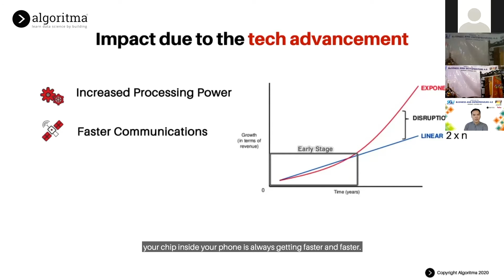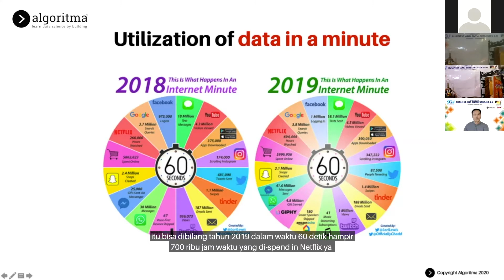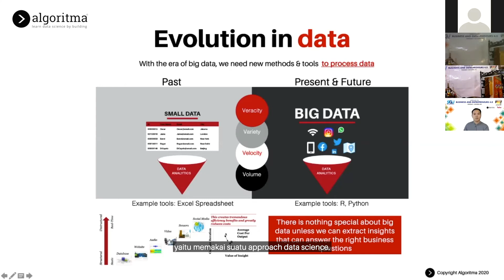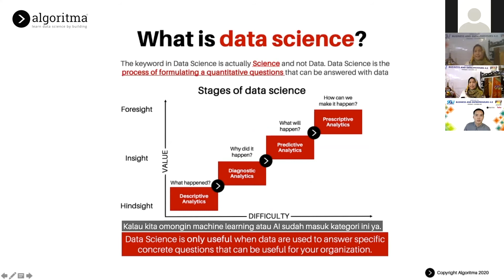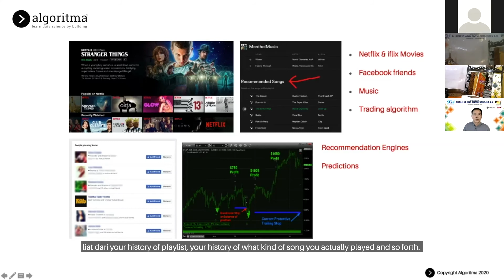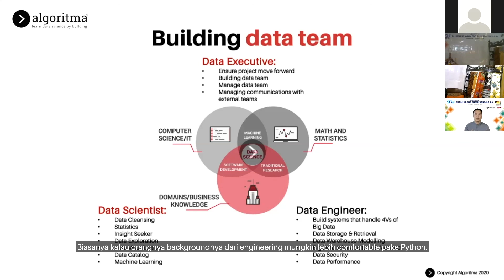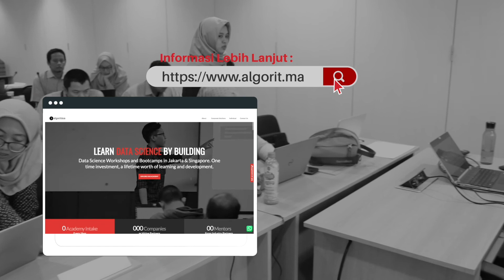BUSINESS AND ENTREPRENEURSHIP 4.0 | Swiss-Germany University IBEF 2020 Highlight | Algoritma 2021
Algoritma goes to Swiss-German University!

Dalam webinar bertajuk Business and Entrepreneurship 4.0, Managing Director Algoritma, Nayoko Wicaksono, membagikan bagaimana perkembangan dunia  teknologi hingga bisa seperti saat ini. Beliau juga menjelaskan mengapa Data Science dapat membantu akselerasi bisnis dan produk.

Yuk saksikan selengkapnya pada video berikut ini!